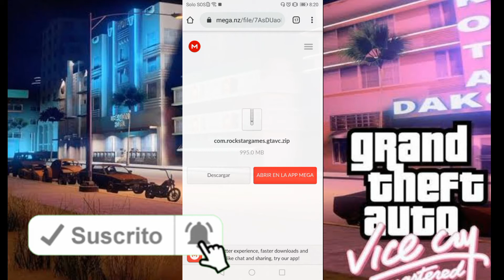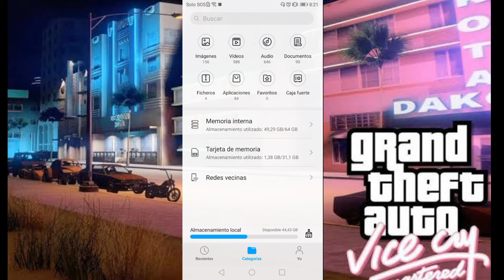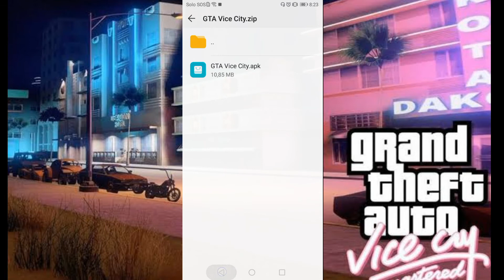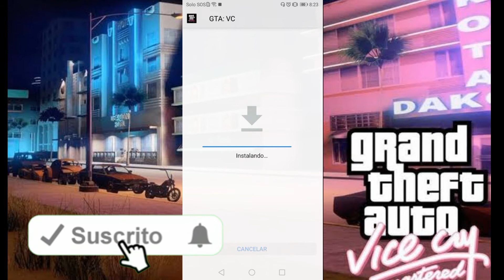✔Descargar GTA VICE CITY para android 2020👌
Descargar GTA VICE CITY para ANDROID 2020 y toda la saga de GTA aqui les dejo el enlace:
▶SE PARTE DE NUESTRA COMUNIDAD HABRÁ MUCHAS SORPRESAS🎁🎉

✔DESCARGA DE LA SAGA DE GTA PARA ANDROID ( III - VICE CITY - SAN ANDREAS ):